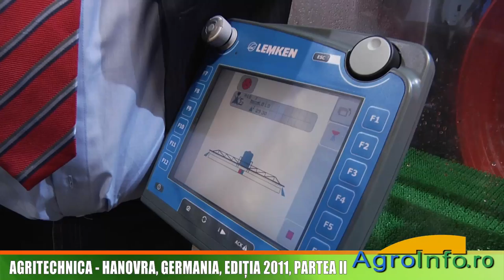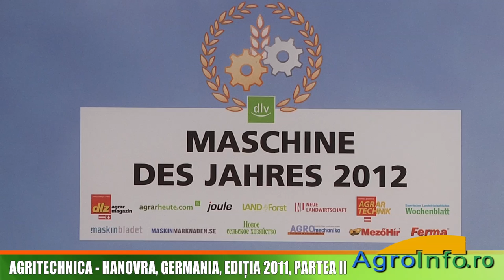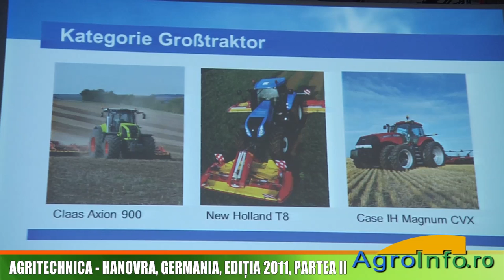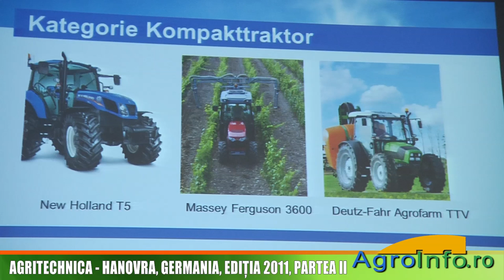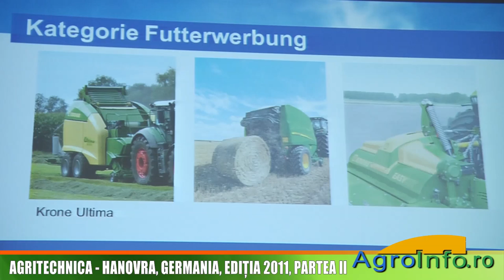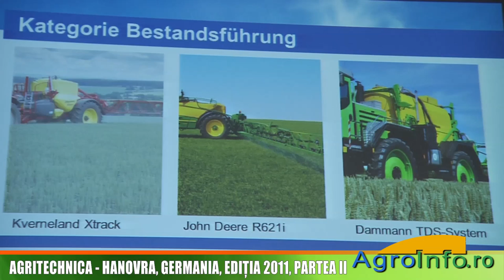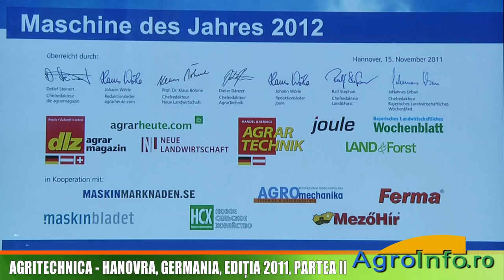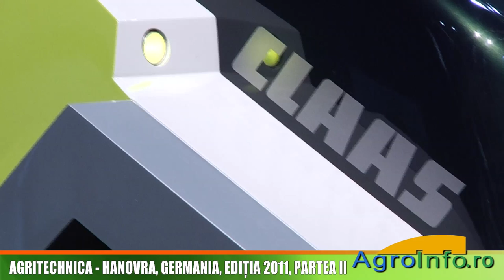AgriTechnica - Hanovra, Germania, editia 2011, partea II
AgriTechnica: cea mai mare "parada" a tehnicii si tehnologiei agricole mondiale s-a desfasurat la Hanovra, in Germania, in perioada 15-19 noiembrie 2011